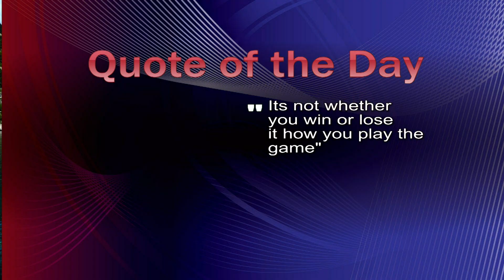March 2nd Broadcast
Anchors: Drew and Earl